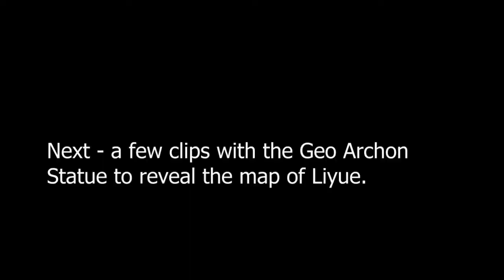Heading to Liyue - Statue at Dihua Marsh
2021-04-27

05:40 Geo Archon Statue First Touch
09:57 Fight a Ruin Guard
11:20 Note
11:25 Mingyun Area Statue
11:47 Liyue and Guyun Area Statue
12:30 Dunyu Area Statue
12:54 Qingyun Area Statue
13:16 Teleport Waypoint with view of Jade Chamber